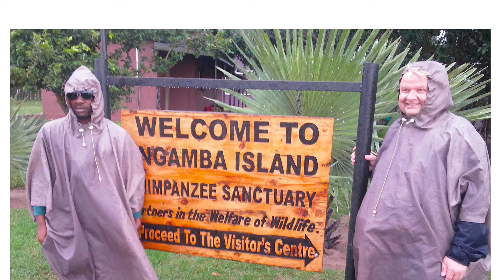A visit at Ngamba Island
Ngamba Island Chimpanzee Sanctuary is home to 49 orphaned chimpanzees rescued from across East Africa. The Island is surrounded by the peaceful waters of Lake Victoria and can be visited all year round.